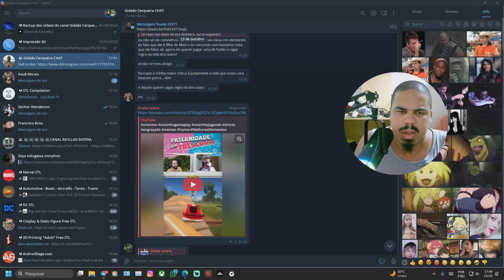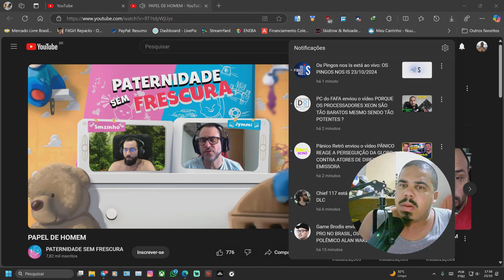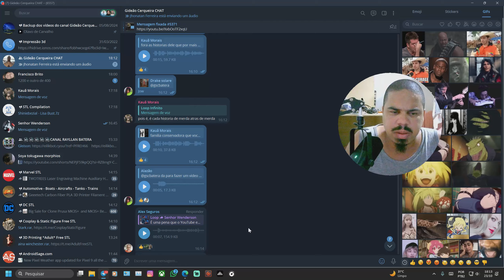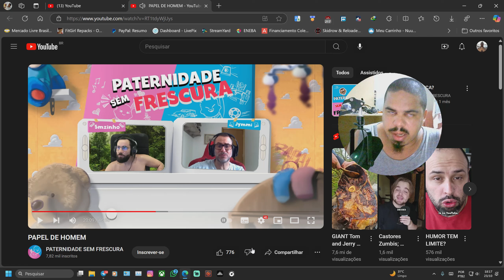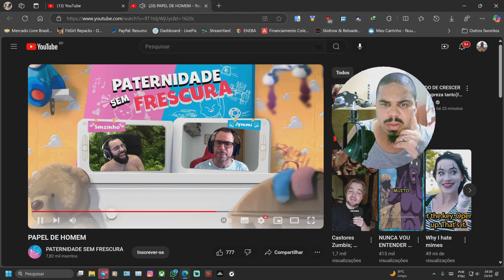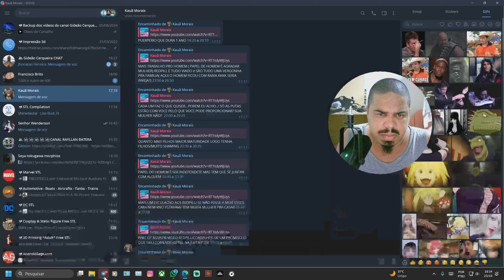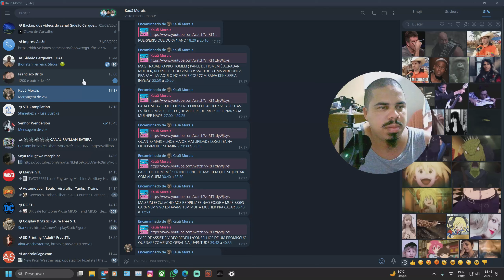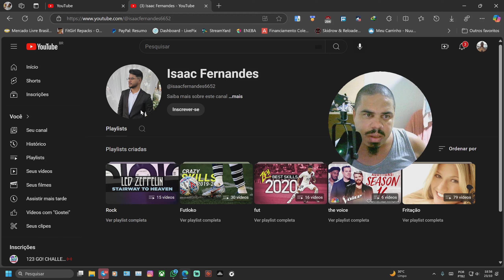SMzinho quer te ensinar a ser homem...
MANDE UMA MENSAGEM POR IA